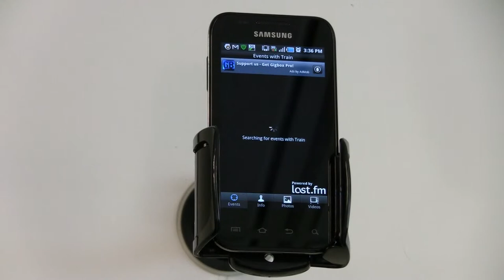Android App: GigBox - Sync with Last FM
GigBox is a must-have Android application for any live-music lover. Never miss another concert with GigBox. This video shows the integration with your Last FM favorites. This integration makes it easy to follow the artists you listen too most.